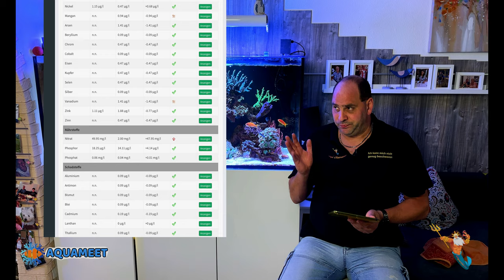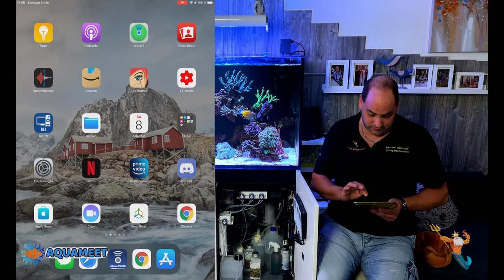Reefer Tagebuch Teil 30